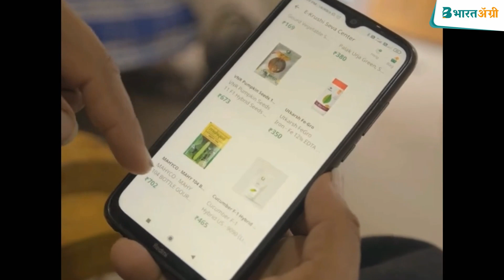कपास के रसचूसक किट का संपूर्ण नियंत्रण | Sucking pest control in cotton | BharatAgri | भारतअ‍ॅग्री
✅आजका विषय - 🌱कपास के रसचूसक किट 🦗 का संपूर्ण नियंत्रण !❌

✅उपाय -
1️⃣फसल में रस चूसक कीटो और फूलो  एवं  टिन्डो की झड़ने की समस्या नहीं आये इस लिए हमें उर्वरक प्रबंधन पर ध्यान देना जरुरी है ।
2️⃣और समस्या आने ले पहले ही हमें स्टिकी ट्रैप जैसे - पिले और नील कलर के ट्रैप का उपयोग प्रति एकड़ 20 - 25 करना चाहिए।
3️⃣तथा साथ में ही हमें नीम तेल 30 मिली / पंप छिड़काव करना चाहिए।
4️⃣फसल में 10 - 15 % समस्या दिखाई दे तो हमें रासायनिक दवाई का उपयोग करना चाहिए
5️⃣इसके एकीकृत प्रबंधन के लिए आप नीचे दिए गए किट का उपयोग कर सकते है -

👉उत्पाद :-                       जैपैक
➡️कंपनी -                        धानुका
➡️रासायनिक संरचना: -    थियामेथोक्सम 12.6% + लैम्ब्डा-साइहलोथ्रिन 9.5% ZC
➡️खुराक:-                       80 मिली प्रति एकड़
➡️उपयोग विधि: -             छिड़काव

👉उत्पाद :-                      आनंद वेट गोल्ड
➡️कंपनी -                        आनंद एग्रो केयर
➡️रासायनिक संरचना: -    सिलिकॉन आधारित स्प्रेडर, स्टिकर और एक्टिवेटर
➡️खुराक:-                       20 मिली प्रति एकड़
➡️उपयोग विधि: -             छिड़काव

👉उत्पाद :-                     सी रूबी
➡️रासायनिक संरचना: -   समुद्री शैवाल
➡️खुराक:-                      150 ग्राम प्रति एकड़
➡️उपयोग विधि: -             छिड़काव

👉उत्पाद :-                     स्टिकी ट्रैप
➡️कंपनी -                      एस के ऍग्रोटेक
➡️खुराक:-                      25 ट्रैप / एकड़

⚡इस किट मार्केट प्राइज - 1630  /-
⚡भारतअ‍ॅग्री कीमत - 999 /-
⚡कुल बचत - 631 /-
⚡कुल छूट - 38%

और पाए-
⚡फ्री होम डिलीवरी
⚡ढेर सारा डिसकॉऊंट
⚡और 100 % कॅश ऑन डिलीवरी